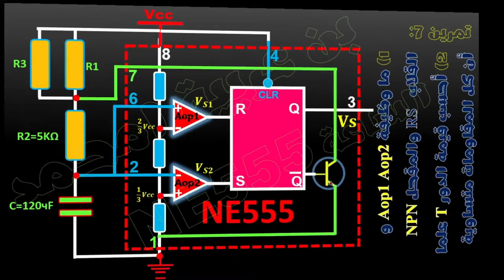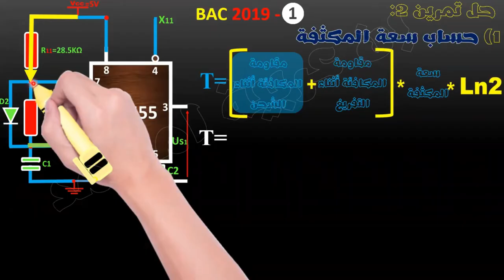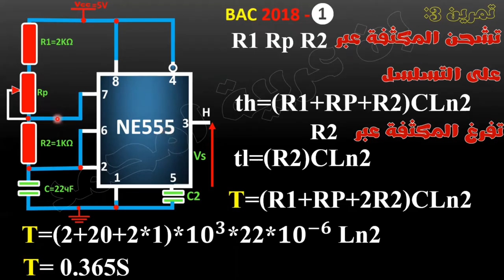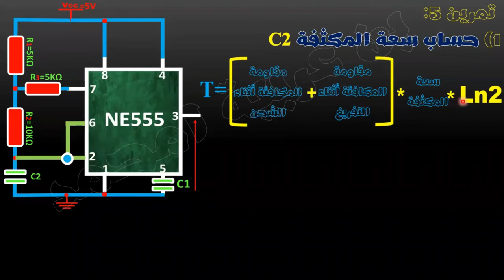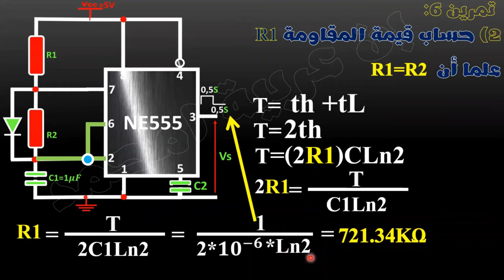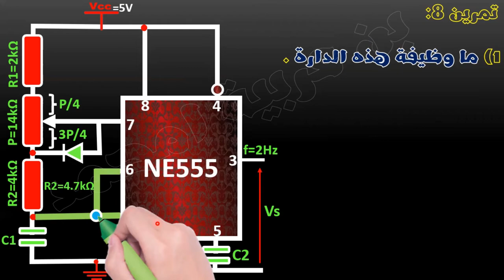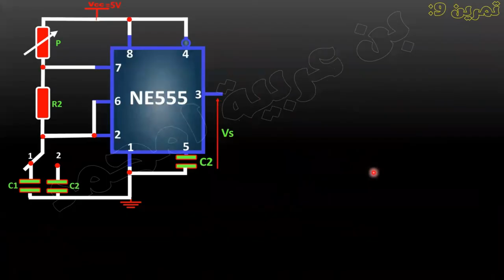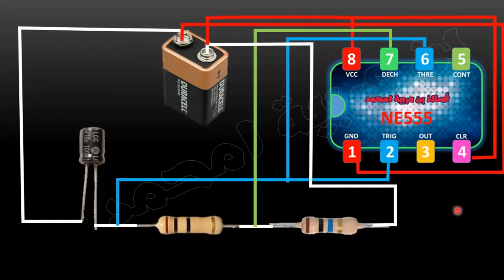🔵أجمل 10 تمارين تفاعلية خاصة بإشارة الساعة NE555🔶ملاحظة :إقرأ التعليق المثبت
1) مجموعة فايس بوك اينما ارسل لكم تمارين و فيديوهات المسجلة و رابط منصة Zoom
الرابط من هنا 👇👇👇👇👇

2) قناة تليغرام خاصة بيا انا و انا الوحيد نقدر نبعث فيها ، ورايح نبعثلكم فيها التمارين الي تحاولو فيها و رابط بث المباشر
الرابط من هنا 👇👇👇👇👇👇

3) مجموعة تليغرام : هذه مجموعة تبعثولي حلول التمارين و بدون مناقشة ربي يحفظكم
الرابط من هنا 👇👇👇👇👇👇

4) مجموعة ماسنجر : هذه مجموعة عندكم الحرية فيها و تناقشو فيها حلول التماريين مي بشرط ما تخرجوش على الموضوع
الرابط من هنا 👇👇👇👇👇

5) منصة زوم : هي الي نبثلكم فيها الدرس و حلول التمارين ^^ كل يوم الإثنين و الخميس على الساعة التاسعة ليلا
الرابط من هنا 👇👇👇👇👇👇

6) الي ما يلحقش بفيديوهات عبر البث المباشر يقدر يشاهدهم عبر قناة اليوتوب و بالترتيب

00:00 مقدمة ترحيبية
01:36 حل تمرين الأول 1
10:31 حل تمرين الثاني 2
20:51 حل تمرين الثالث 3
25:59 حل تمرين الرابع 4
36:29 حل تمرين الخامس 5
43:12 حل تمرين السادس 6
49:09 حل تمرين السابع 7
58:06 حل تمرين الثامن 8
01:08:40 حل تمرين التاسع 9
01:17:49 حل تمرين العاشر 10